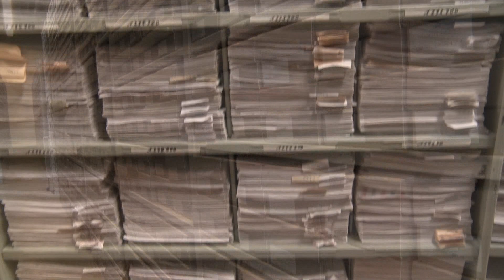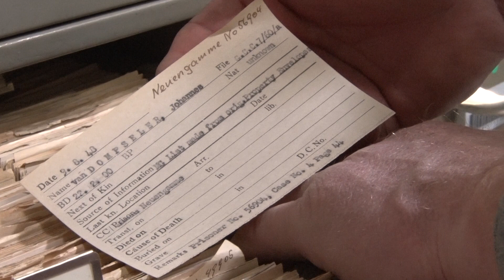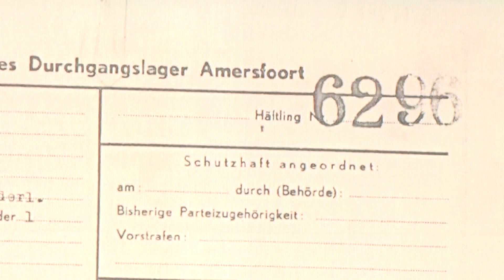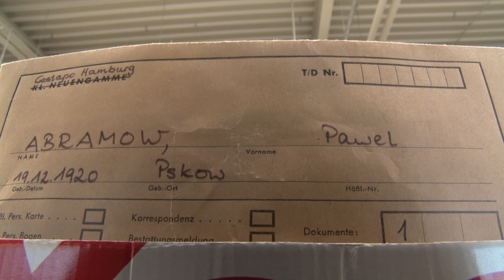Na de bevrijding WO2 | De zoektocht vervolgingsslachtoffers Putten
Na de oorlog blijven veel nabestaanden achter met de vraag wat er met hun geliefde is gebeurd. In Bad Arolsen is het Internationale Tracing Service gevestigd van het Rode Kruis die door de jaren heen alle gegevens heeft verzameld van vervolgingsslachtoffers. Stichting oktober '44 uit Putten komt daar geregeld om uit te zoeken wat er met de Puttense inwoners is gebeurd.